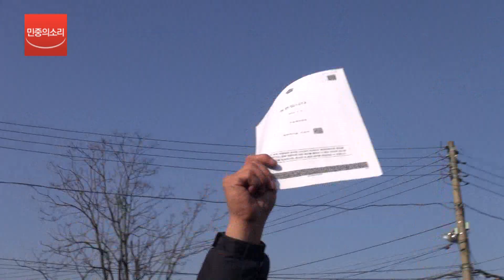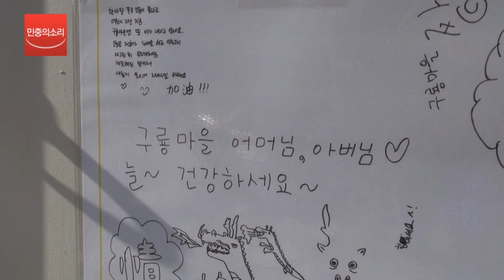구룡마을 행정대집행...주민들 오열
강남구청이 6일 오전 서울 강남구 개포동 구룡마을 주민자치회관을 철거하기 위해 행정대집행을 강행했다.